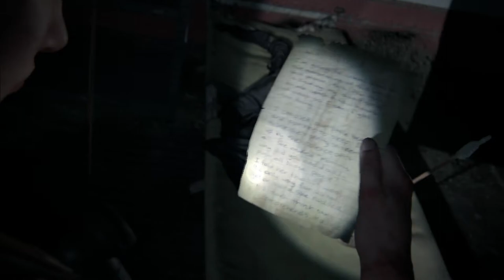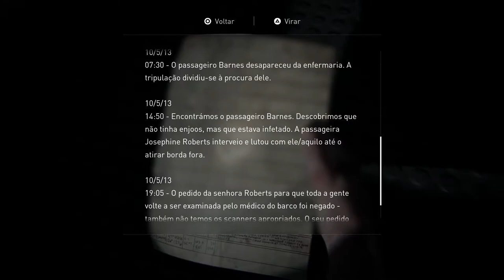THE LAST OF US - PART II #19